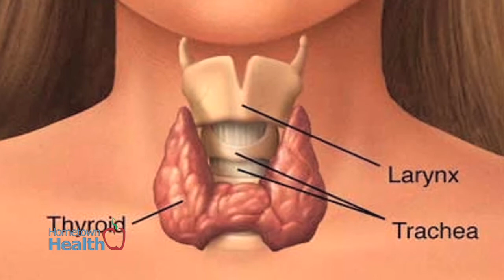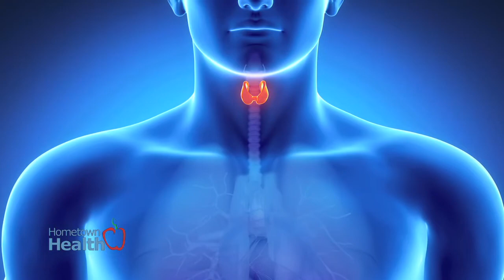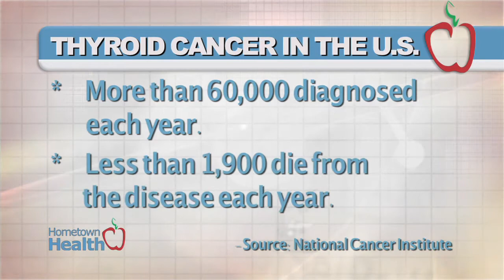Lake Ear, Nose, Throat and Facial Plastic Surgery - Thyroid Awareness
Did you know that a small butterfly shaped gland influences the function of many of the body's main organs?

Dr. Judith Milstead of Lake Ear, Nose, Throat & Facial Plastic Surgery explains what the thyroid is and how they treat thyroid issues.